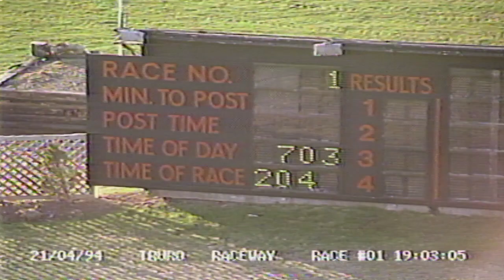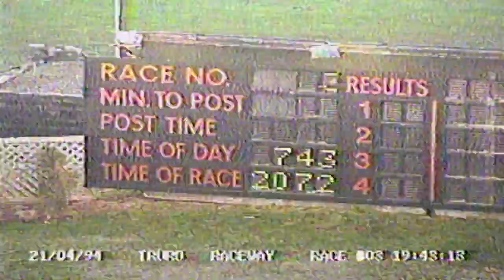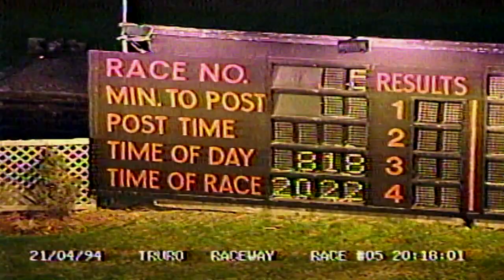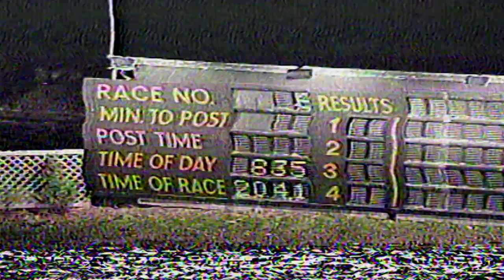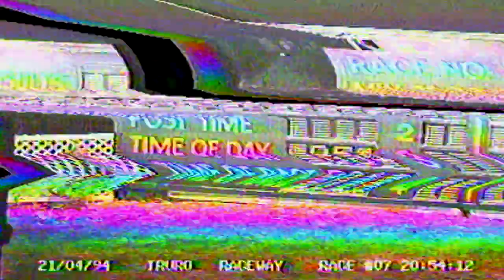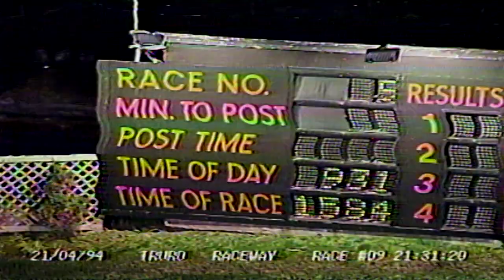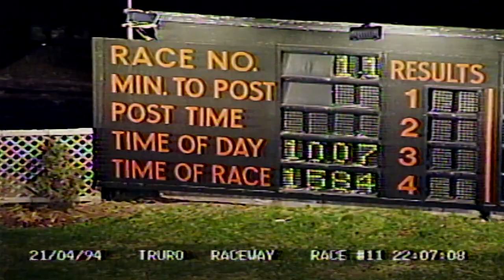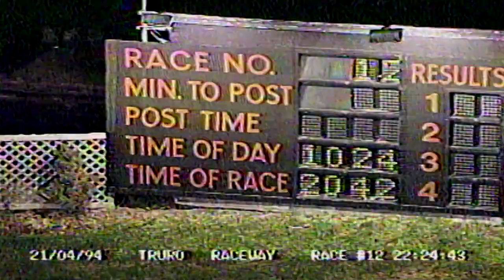1994 April 21st Truro Raceway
(c)1994 @TruroRaceway